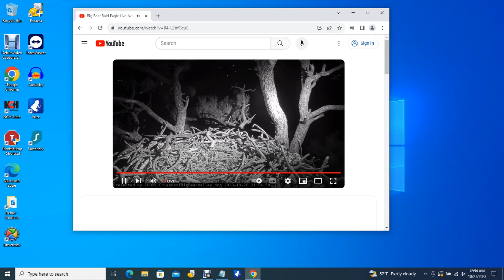Big Bear Bald Eagles 10/26/2023 23:43